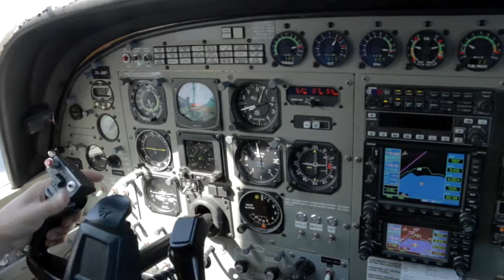HOK MAN - 051017 - HOK MAN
HOK MAN - Taupo Tandem Skydiving - HOK MAN